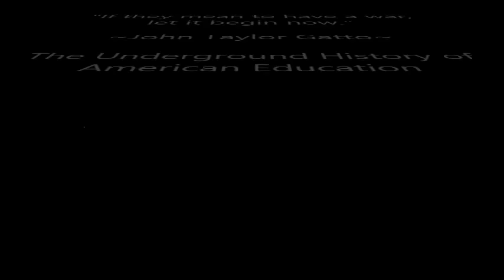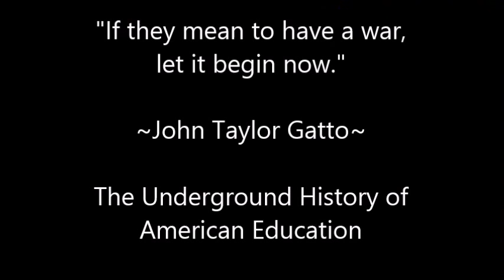"Nobody Can Educate You, Except Yourself" - SELF-MANAGEMENT - John Taylor Gatto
Say "Thank You John Taylor Gatto" by making a video saying. It will help grow the Video SNOWBALL and, perhaps, become an avalanche.
03:25 "The Tunnel to Hell"
07:06 "Domination of Ideas"

John's life Work, "The Underground History of American Education" will be released soon. Stay updated by joining his newsletter at:

Buy the epic DVD interview "The Ultimate History Lesson" with John Taylor Gatto

John Gatto is the former NY City and NY State Teacher of the year, where he inspired his students to achieve some amazing results through his nontraditional methods of instruction.

He taught 8th grade for 30 years in New York and has the stories to prove it. :D

Get John's newest article,
"Advice from Harvard: 10 Skills for Success in the Global Economy"